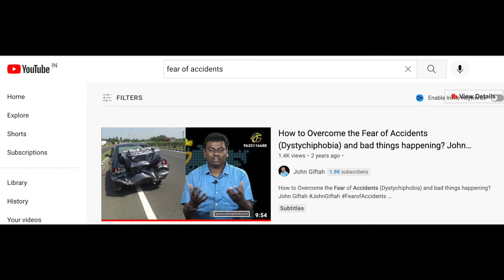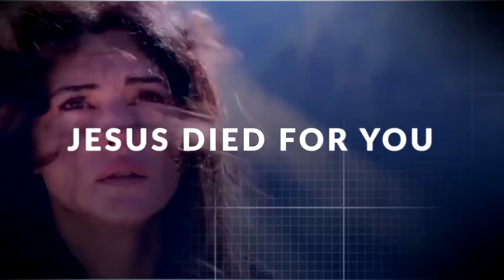How to Overcome CLAUSTROPHOBIA? | Practical and Biblical Tips | John Giftah (Claustrophobic Fear)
In this episode, John Giftah shares some practical and Biblical tips to overcome Claustrophobic fear.

00:00 - Introduction
00:30 - What is Claustrophobic Fear - What is Claustrophobia?
02:06 - Casting off the Negative Imaginations
03:26 - Think of the Right Thoughts
03:40 - Change Your Thoughts
04:43 - Remember that GOD is with you in that Closed Space
06:15 - Your fear disappears when you are aware that GOD is with you
07:45 - Don’t be hard on yourself - it’s okay to have Claustrophobia
08:56 - Confide your Claustrophobic Fear with Closed Ones
09:38 - Allow the Holy Spirit to work in and help you overcome Claustrophobia

Check out the "Fuel for the Soul with John Giftah" podcast (Among the Top Christian Podcasts in India Ranking #1 / #2 on multiple podcast platforms and among the Top Podcasts in the world (2021)) :

You can buy UNVEIL YOUR PURPOSE here:

(Contact through comment/email/Facebook/Instagram/ Parler or WhatsApp for details on getting the Paperback in bulk or in Bangalore)

Fuel for the Soul with John Giftah Podcast is one of the top Christian Podcasts in India often ranking at #1 or #2 ranks on multiple platforms in India and is among the Top 2.5% of all podcasts in the world. If you are looking for Christian Podcasts about life and are looking for Christian Podcast recommendations, Fuel for the Soul with John Giftah podcast is your hub for short Inspirational Christian Sermons, Bible studies, Christian Discussions and Interviews.